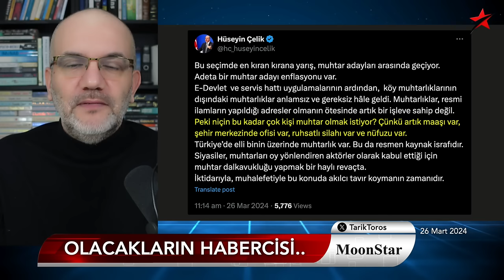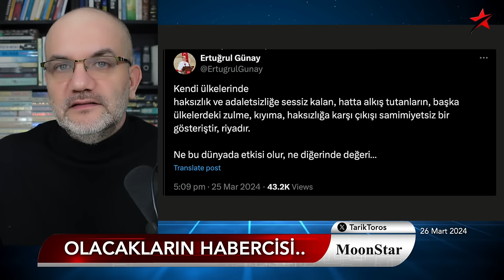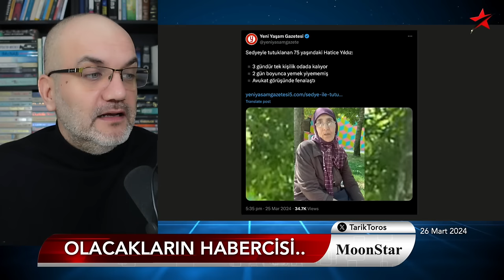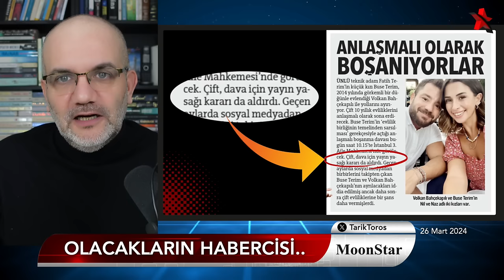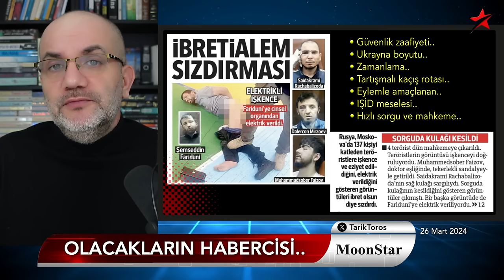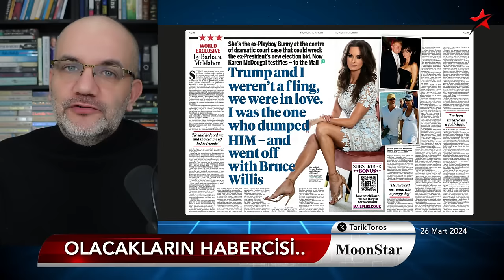Seçim gecesi olacakların habercisi.. | Tarık Toros | Manşet | 26 Mart 2024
26 Mart 2024

• Seçimin ardından “çaldılar” davaları patlayacak
• Harçlığa zam yapmadı çünkü..
• Oy ve Ötesi, müşahit bulamıyor!
• Mahalle muhtarı neden var..?
• Anlaşmalı boşanmaya “yayın yasağı” kararı
• Moskova saldırısında cevapsız kalacak sorular
• Trump’ın “Stormy”si nisanda başlıyor
• Yaşar Kemal, 1960’ta yazmış